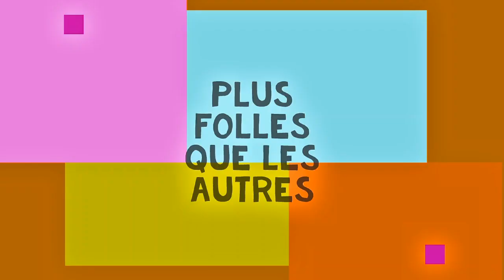100% accessibilité Titan One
Bonjour à tous vous êtes sur 100 % accessibilité une nouvelle découvert je l'ai trouvé sur Amazon